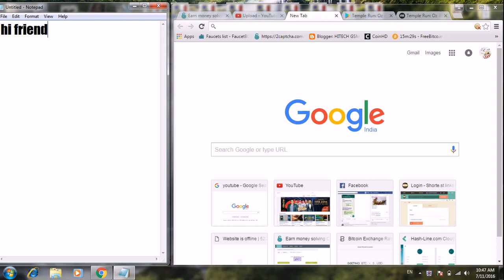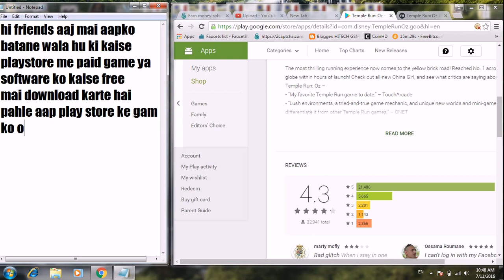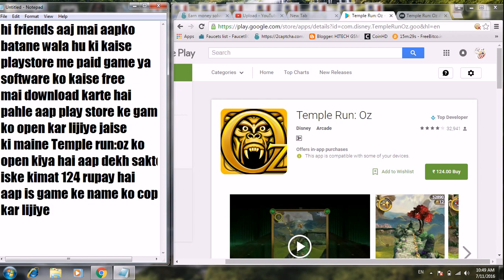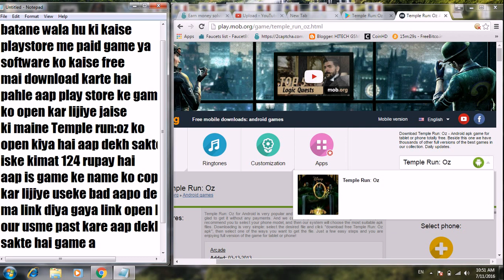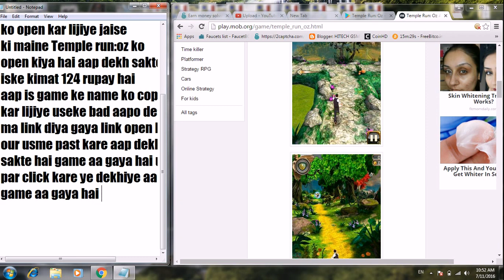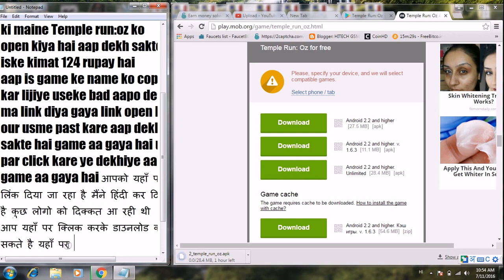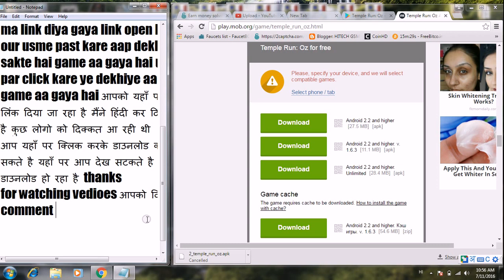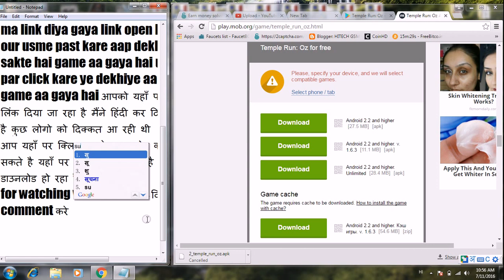GET ANYTHING OFF Google Play Store For FREE!! MOVIE/APPS/MUSIC 100% work(2016)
how to download any paid software for free,
how to download paid software,
how to download paid software for free,
how to download paid software for free android,
how to download paid software for free in hindi,
how to download paid software for free on pc in hindi,
how to download paid software for pc,
how to download paid software free for pc,
how to download paid software in free